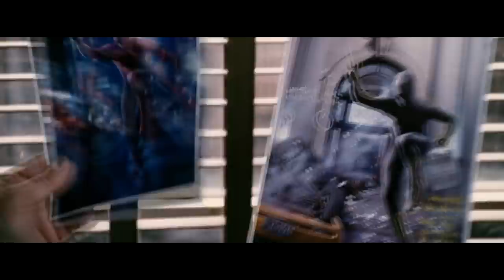TOP: Villanos de Spider-Man en el Cine - Del Peor al Mejor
Villanos de Spider-Man en el Cine
TOP: Villanos de Spider-Man